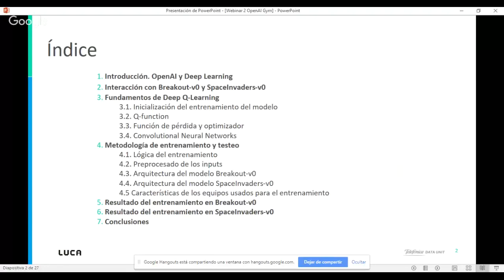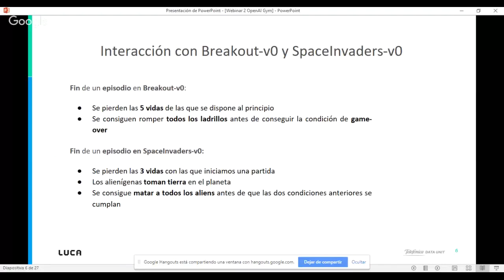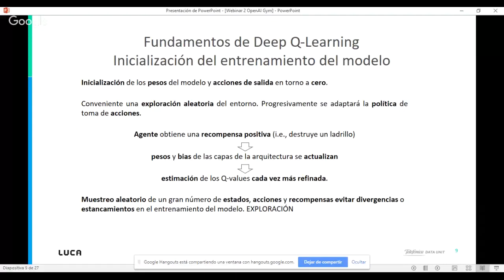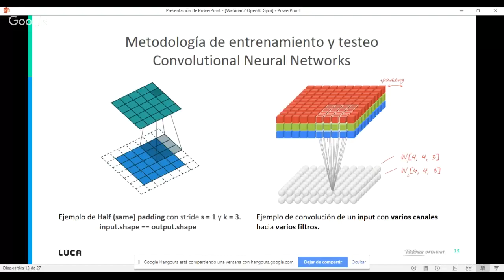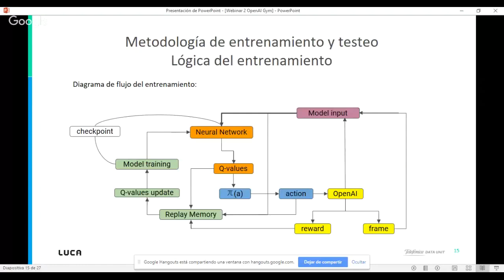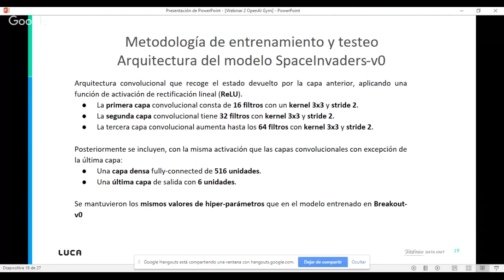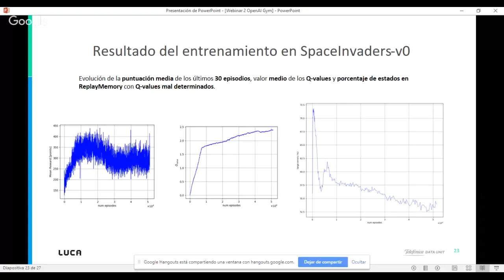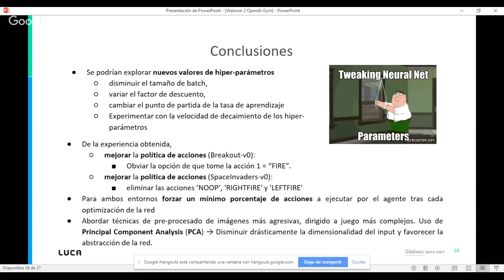LUCA Talk 16: Enseña a tu IA a jugar Breakout de Atari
Webinar del equipo de LUCA ) que explica cómo se pueden utilizar las técnicas de Machine Learning & Deep Learning para enseñar a sistemas OpenAI a manejar juegos clásicos utilizando sistemas de visión artificial. Puedes seguir a LUCA en Twitter